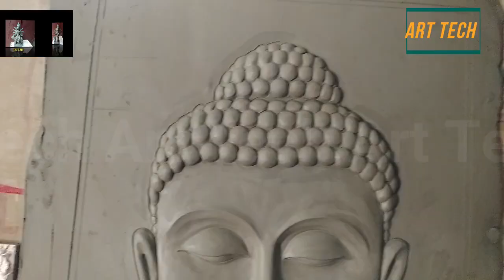Buddha face easy making process with clay | details video dekhiyee | Art Tech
Friend I am Using Natural Ganga Clay/ Black Mitti… Available near Kolkata…
Don’t worry about clay…you can try with any fine smooth clay …
Please comment for your kind suggestions… I will follow.
Thank you friend for watching my working video, please please please support me to enhance my energy to create new art forms, I will show you new techniques, designs, creative art work through my channel, so subscribe my Channel & press Bell icon…